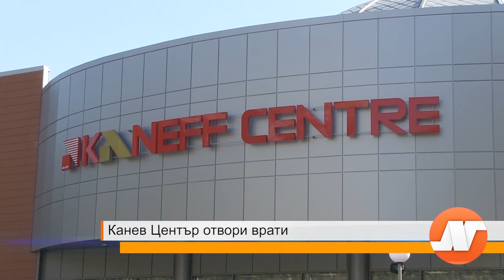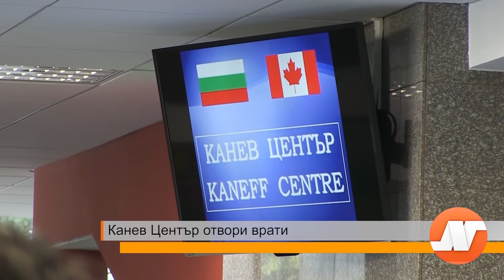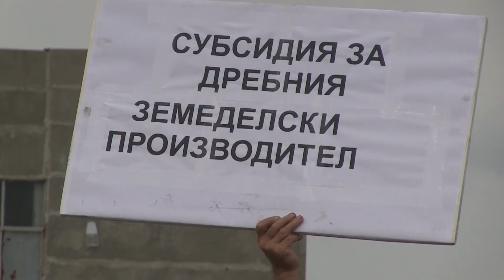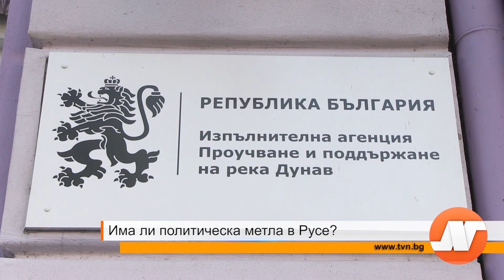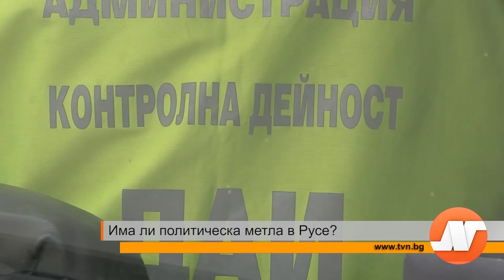Обзорна емисия новини 2013